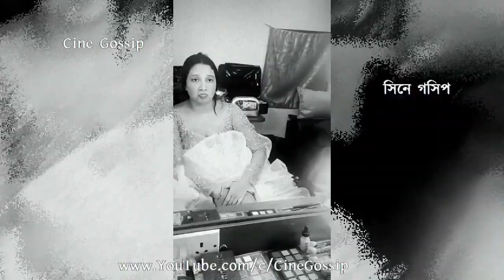শেষ হচ্ছে DBD11, হয়েগেলো Dance Bangla Dance Grand Final Shooting | Jeet, Subhashree, Ankush, Vikram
Dance Bangla Dance Grand Final Shooting (DBD11 Final Behind The Camera Scenes) Jeet, Subhashree, Ankush, Vikram shooting Dance Bangla Dance 2021 Final Episode at DRR Studio (Kolkata). Rimjhim Mitra, Devlina Kumar, Om Sahani, Vikram Chatterjee, Ankush Hazra, Jeet & Subhashree Ganguly shooting DBD11 (Dance Bangla Dance 2021) Grand Final at Kolkata DRR Studio. Zee Bangla Dance Bangla Dance (2021) to END soon. Zee Bangla Dancing Reality Show DBD-11 (Dance Bangla Dance) ending soon. Bengali actors & actresses like Om, Devlina, Vikram, Ankush, Subhashree & Jeet did Dance Bangla Dance Final Episode shooting. Watch Zee Bangla Dance Bangla Dance (2021) Grand Final Shooting (DBD11 Final episode Behind The Camera Scenes). Zee Bangla Dance Bangla Dance to End, Jeet Subhashree Vikram Ankush Om Devlina shooting Dance Bangla Dance Finale Episode.

শেষ হচ্ছে DBD11, হয়েগেলো গ্র্যান্ড ফাইনাল শুটিং - জিত শুভশ্রী গাঙ্গুলী ড্যান্স বাংলা ড্যান্স ফাইনাল শুটিং